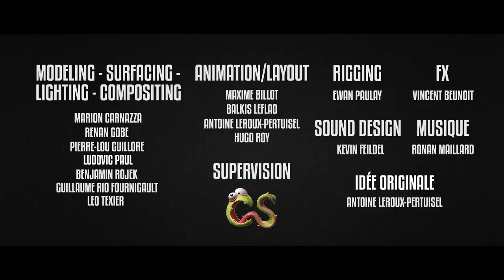الصياد فيلم قصير متحرك CGI Animated Short Film: "The Hunter"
CGI 3D Animated Short Film: The Hunter Animated Short Film by Creative Seeeds Students. Featured on CGMeetup

The Hunter هي قصة عن محقق يطارد مجرمًا.
لكن هل هو مستعد لمواجهة الهوية الحقيقية للمجرم؟